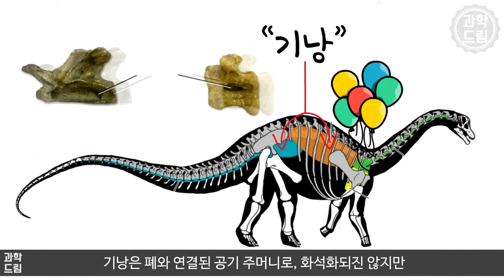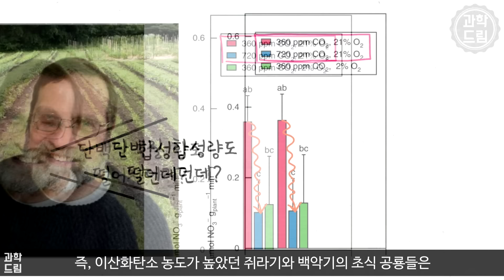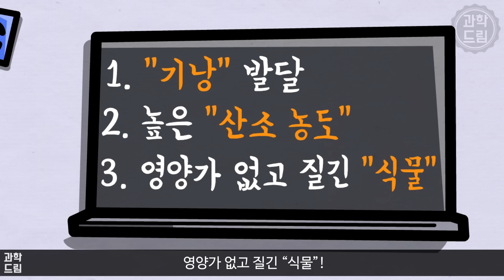어떤 공룡들은 왜 이렇게 컸을까? ｜공룡의 크기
여러분의 소중한 후원은
영상 제작과 채널 성장에 큰 도움이 됩니다!:)

공룡의 거대함은 공룡을 경이로움의 대상으로 만들어 줬고,
지금도 여전히 우리의 눈길을 사로잡습니다.

특히 용각류 공룡들은은
몸길이는 20m가 넘는 건 기본이고
아르헨티노사우루스의 경우엔 체중이 약 100 t에 달했는데,
이는 인도 코끼리 20마리에 해당하는 무게입니다.
사람과 아르헨티노사우루스를 비교하면
척추뼈 하나가 사람만 해서 녀석의 크기에 완전 압도당합니다.
얼마나 크고 무거웠으면, 20세기 중반까지만 해도 고생물학자들은
용각류 공룡이 땅에서는 절대 움직이지 못했고,
물 속에서 생활했을 거라고 생각했죠.
이렇듯 일부 공룡들은 정말 거대했습니다.

그런데 여러분, 궁금하지 않나요?
도대체 어떤 공룡들은 왜 이렇게 컸던 걸까요?
고생대 석탄기 때 산소농도가 높아지면서
거대 곤충이 등장한 것처럼
이들이 번성했던 중생대 쥐라기와 백악기 때도
산소 농도가 높았기 때문일까요?
공룡이 거대해진 이유를 영상을 통해 만나 보세요!

[참고 자료]
『공룡 오디세이』, 스콧 샘슨
Carpenter, K. (2006). "Biggest of the big: a critical re-evaluation of the mega-sauropod Amphicoelias fragillimus."
Heinrich D Holland. (2006). “The oxygenation of the atmosphere and oceans.”
Arnold Bloom et al., (2018). "Manganese binding to Rubisco could drive a photorespiratory pathway that increases the energy efficiency of photosynthesis."

[사진]
썸네일/ 123RF